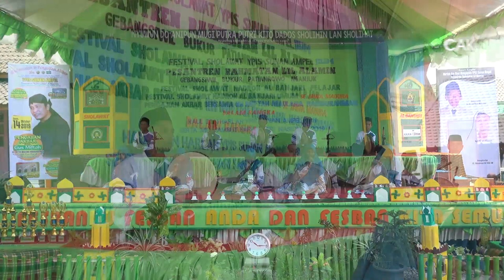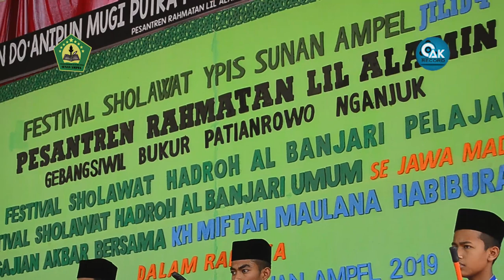Darul Falah Junior - FESBAN YPIS SUNAN AMPEL JILID 4 - 2019